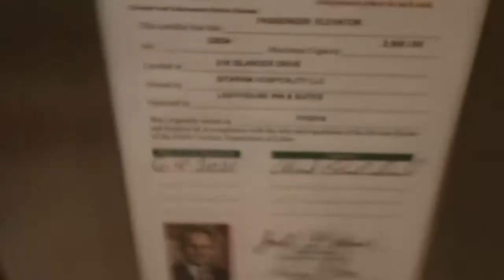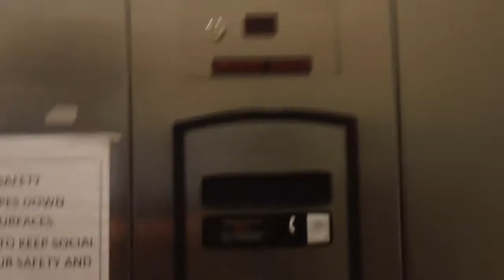New Schindler HT 330A Elevator At Lighthouse Inn & Suites, Emerald Isle NC